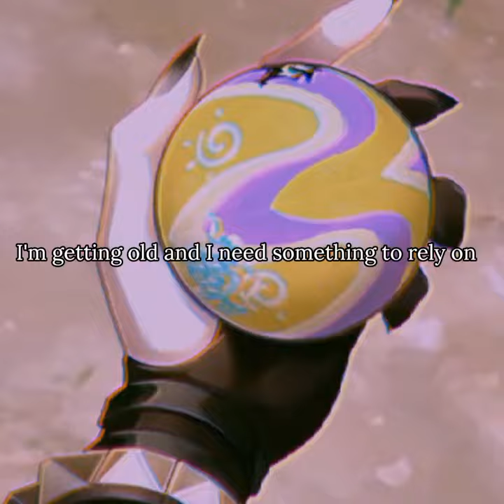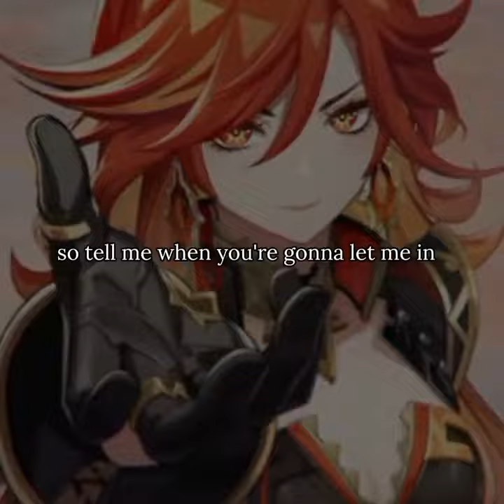natlan genshinimpact genshinimpact genshinimpactedit edit anime animeedit